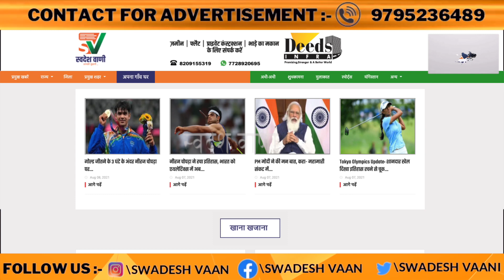30- 30 News || बड़ी खबरें फटाफट | 8 August 2021 | Hindi News || 5 मिनट में 30 खबर